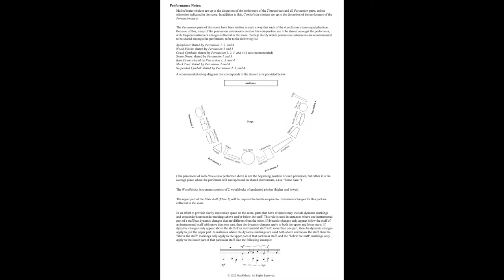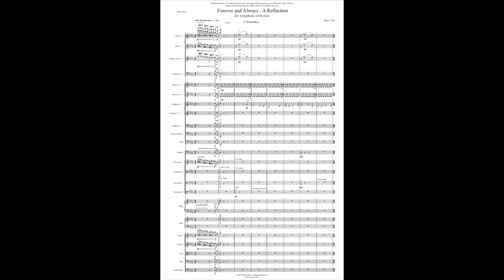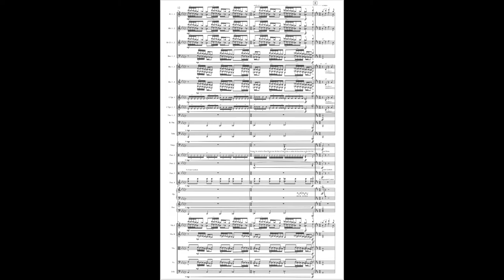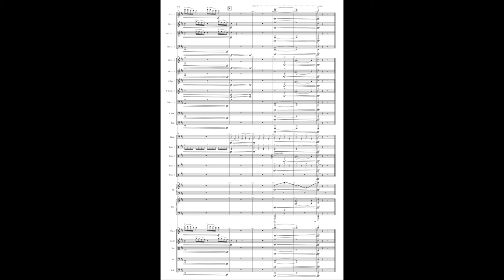Forever and Always - A Reflection (for symphony orchestra) - Composed by Max J. Fink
Hello everyone! I am proud to finally be releasing a big project of mine that I have been working on for the past few months. This piece is an original composition for symphony orchestra that I wrote in dedication to the 17 lost lives of the tragedy that occurred at my school of Marjory Stoneman Douglas High on February 14th, 2018. The amount of personal emotion and feeling that I put into this piece is monumental, and I have been waiting to share it for quite some time now. Please feel free to read the program notes when they pass by on the score read-through, so that you may get a more in-depth understanding of why I composed this piece and my intention with the programmatic elements of it. Thank you all for listening, and I hope that you are left with the same lasting impact that this piece has had on me.
Title Page - 0:00
Instrumentation and Duration - 0:18
Performance Notes - 0:33
Program Notes - 0:49
Music Starts - 1:07
Music Ends - 7:48